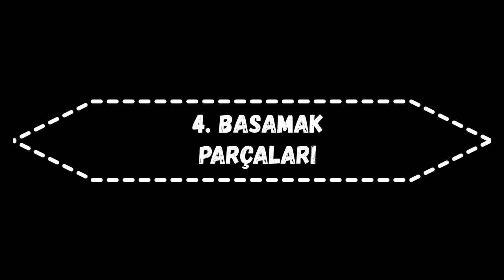Dostluk , Jingle Bells - Kolay Piyano 1- Sevinç EREREN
Kolay Piyano

Piyano Öğreniyorum

Piyanoyu Seviyorum

Piyano eğitimi

Piyano tekniği